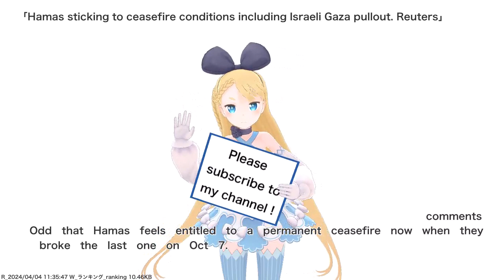Hamas sticking to ceasefire conditions including Israeli Gaza pullout. Reuters,etc